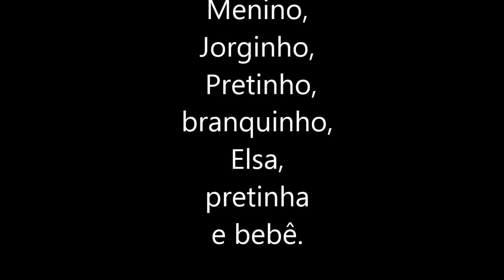Meus amigos peludinhos.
Meus cães, amigos, meus filhos, sete peludinhos.